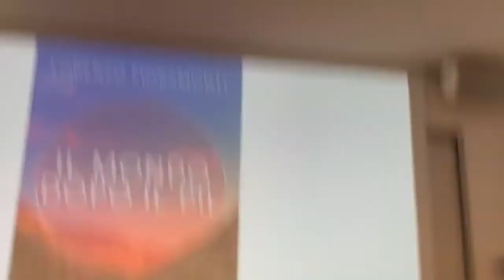Il mondo dopo il PIL . Quali sfide per l'economia e la finanza. 28 01 2020 Università Bocconi